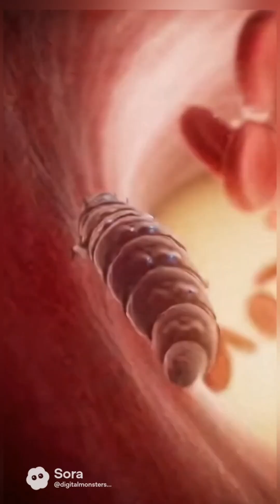This Worm Enters Through Your Skin and Travels Through Your Body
Walking barefoot might seem harmless…
until a nearly invisible parasite burrows into your skin.

Hookworm larvae live in warm, contaminated soil.
When your bare foot touches the ground, they enter through the skin, travel through your bloodstream, migrate to the lungs, crawl up the throat, and are swallowed into the intestines — where they mature into blood-sucking adult worms.

This video breaks down the REAL medical cases, symptoms, life cycle, risks, and treatments behind hookworm infections — and why millions are still affected today.